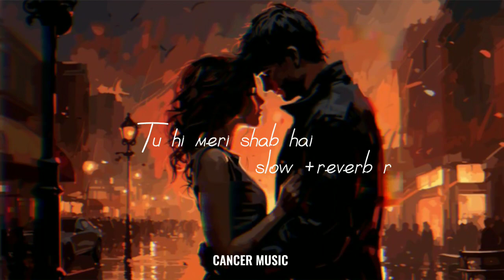Tu hi meri shab hai ,song slow reverb remix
Experience the timeless allure of love with "Eternal Echoes." This enchanting music video combines the essence of slow reverb with the soulful melodies of Hindi love songs, creating an ethereal journey through emotions. Delve into the depths of romance as each note resonates with heartfelt emotions, echoing the tender moments of love. With mesmerizing visuals capturing the essence of intimacy and passion, "Eternal Echoes" is a captivating portrayal of love's enduring beauty, set against a backdrop of gentle reverberations and poignant lyrics. Let the music envelop your senses and transport you to a world where love knows no bounds, and every heartbeat echoes a symphony of affection.